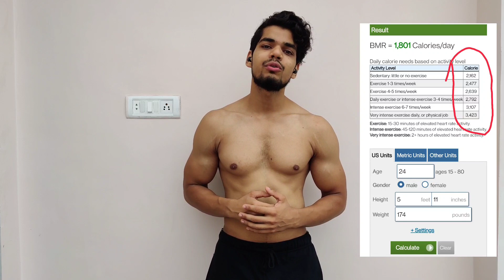How to Lose Belly Fat Faster for Indians 🇮🇳| Stomach Fat गायब 1 महीने मे ( 100% Results )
Hello everyone welcome back to my channel, In this video i'm gonna show you the bestest and fastest way to lose your belly fat and overall body fat by performing some outdoor physical exercises and by following some tips and diet techniques ,so without any further delay let's check out the video and loose your belly fat forever..